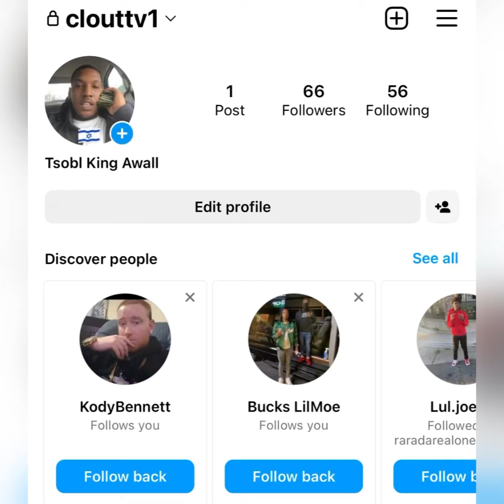“50 Cent” 🪙 NAME Comes Up ⬆️ In FBG Duck PAPERWORK 📄 // Did 50 BACKDOOR ❌ FBG Duck? (FLASH BACK)